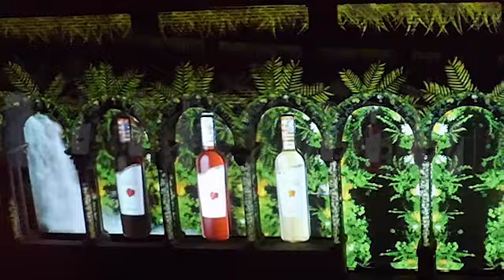Mapping Cosecha Tardía Oasis Edition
Mapping presentación de Cosecha Tardía Oasis Edition, de Norton. La abadía, Recoleta CABA.